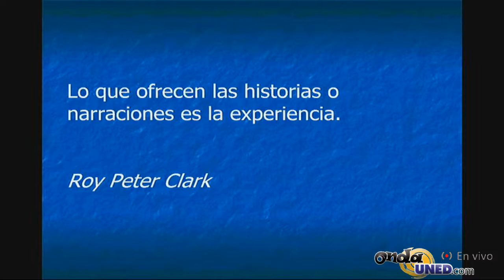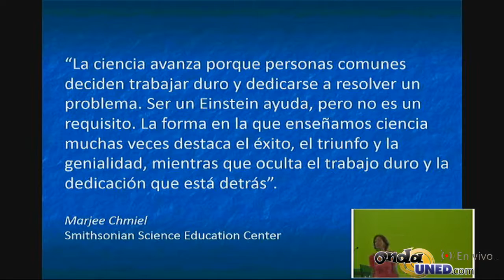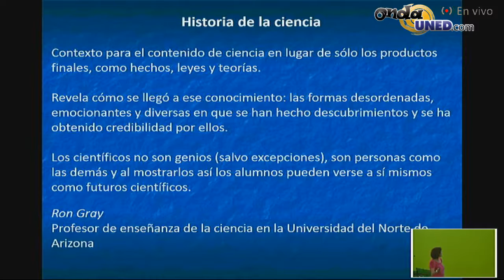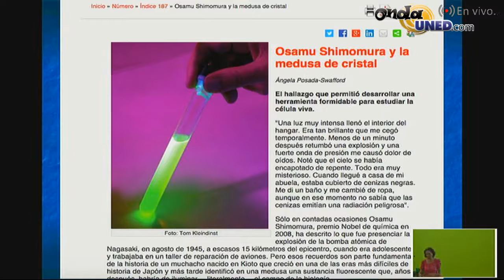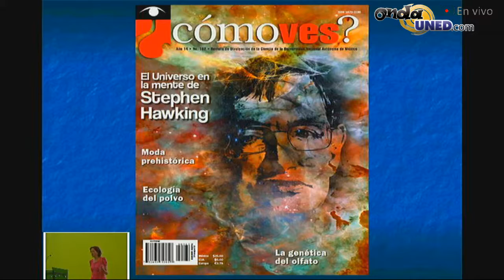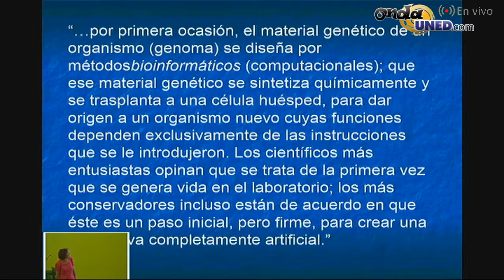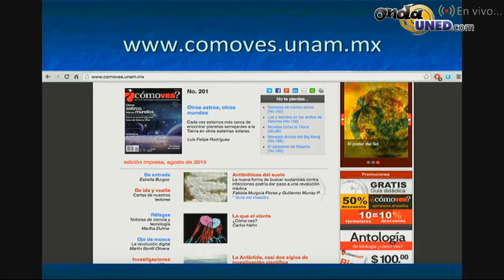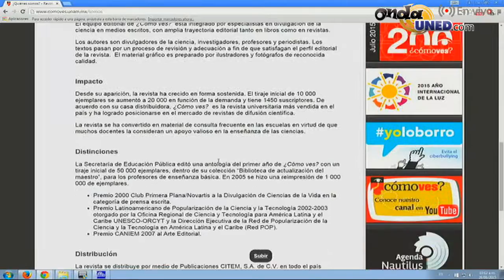Congreso de Ciencia Tecnología y Sociedad - Charla Enseñar Ciencia a Través de su Historia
Charla Enseñar Ciencia a Través de su Historia
Estrella Burgos, Revista Cómo Ves, UNAM, México